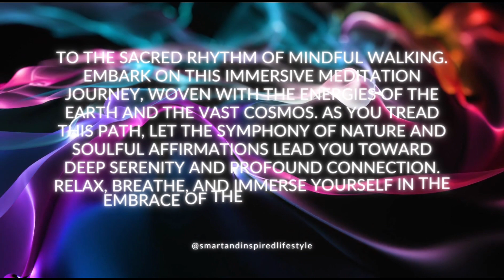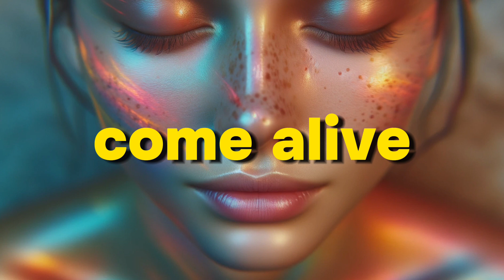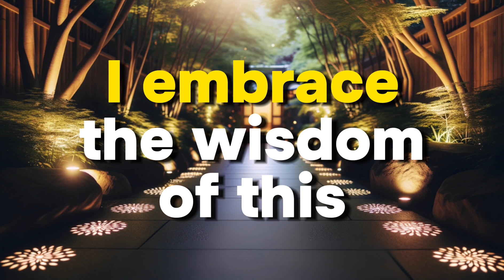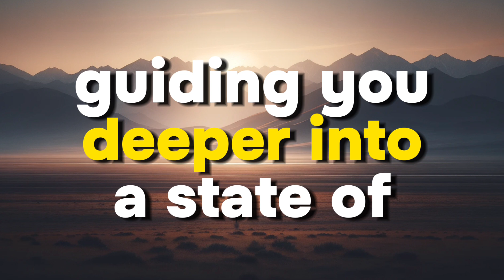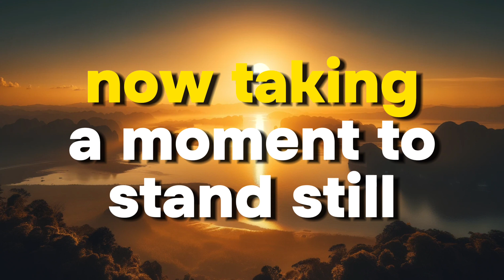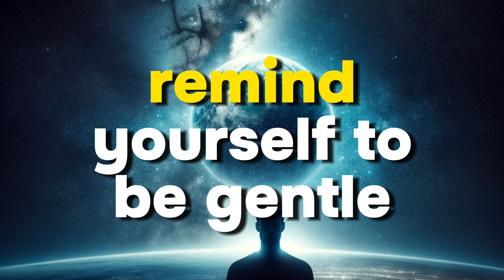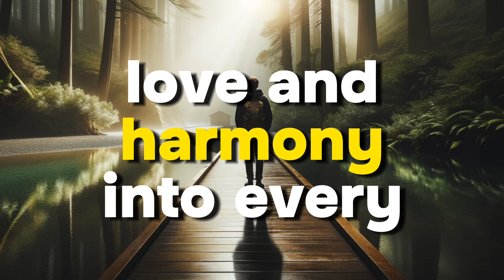Now & Nature: Walking Meditation for Deep Presence & Earthly Connection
Welcome to our "Now & Nature: Walking Meditation for Deep Presence & Earthly Connection" meditation. Dive deep into a transformative experience designed to connect you intimately with nature's essence and your inner self. This meditation draws upon the Earth's rhythms, grounding you in the present while fostering a harmonious balance with the universe.

🧘‍♀️ Benefits of This Meditation:

👉 Deepened Connection with Nature: Foster an intimate bond with the environment, tapping into its healing and restorative powers.
👉 Enhanced Mindfulness: Cultivate a heightened sense of awareness, grounding you firmly in the present moment.
👉 Emotional Balance: By harmonizing with nature and the cosmos, achieve a state of emotional equilibrium and inner peace.
👉 Spiritual Growth: Deepen your connection to the universe, expanding your spiritual horizons and understanding.
👉 Clarity and Insight: The meditative journey can provide clarity, offering insights into personal dilemmas or life's questions.
👉 Stress Reduction: The calming nature of the meditation aids in reducing anxiety and daily stresses, rejuvenating the mind.

🧘‍♀️ How to Use This Meditation:

🔹 Find a Quiet Spot: Choose a peaceful location, preferably in nature, such as a park, forest, or even your garden.
🔹 Wear Comfortable Clothing: Ensure you're dressed in attire that allows easy movement and won't be distracting.
🔹 Use Earphones: For an immersive experience, use good quality earphones to clearly hear and engage with the guided meditation.
🔹 Focus on Breathing: Throughout the meditation, maintain a steady and relaxed breathing pattern.
🔹 Practice Regularly: For best results, incorporate this meditation into your weekly routine, allowing its benefits to compound over time.

✨ Best Practices:

🔹 Morning Hours: Consider practicing this meditation during the early hours to capitalize on the serene environment and fresh mind.
🔹 Stay Hydrated: Drink a glass of water before and after your meditation to keep refreshed.
🔹 Journaling: After completing the meditation, jot down any insights, feelings, or realizations in a journal. This can help in tracking your spiritual and mental growth.